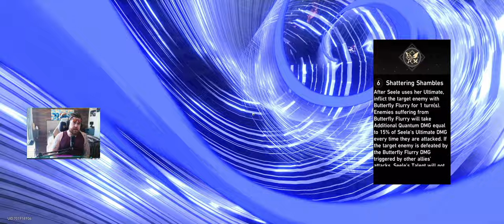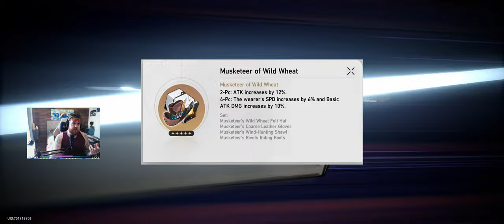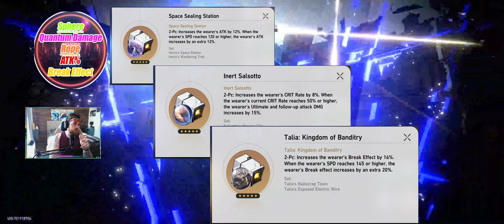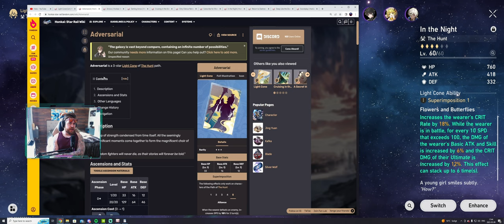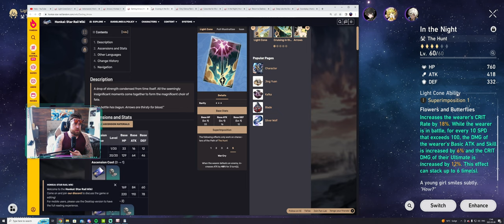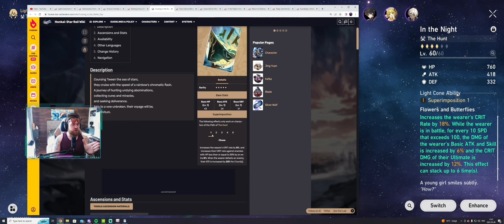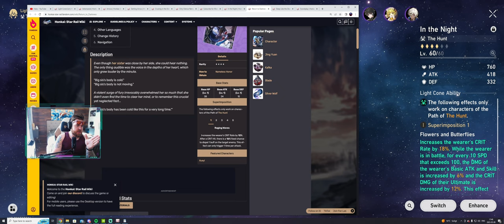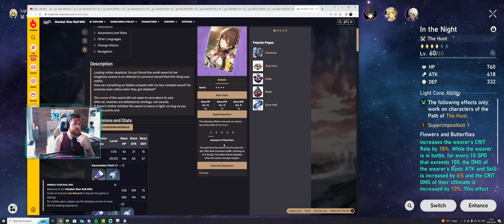Complete, lengthy and in depth Seele guide! E6 Tips and showcase, Honkai Star Rail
Let's deep dive into the ins and outs of Seele, the most busted character of Honkai Star Rail.

00:00 - 00:31 Intro
00:31 -  02:50 Small showcase
02:51 - 08:32 Eidolons
08:33 - 10:18 Relics
10:19  - 13:33 Planar Ornaments
13:35 - 16:30 Stats
16:31 - 20:50 Traces
20:51 - 28:35 Light Cones
28:36 - 34:51 Teams
34:52 - 41:27 Combat showcase and guide
41:28 - 43:38 Final goodbye and secret